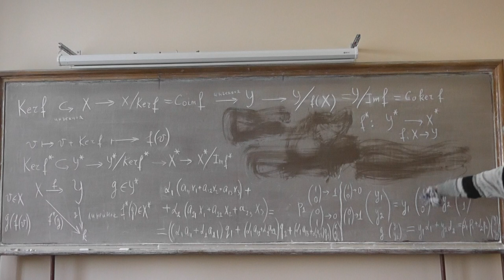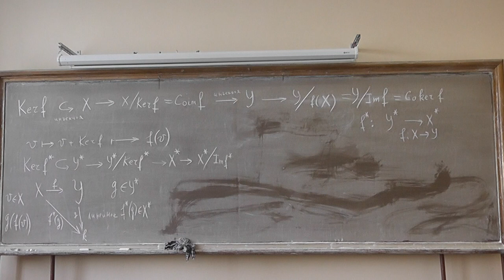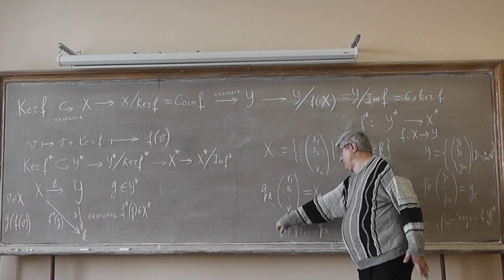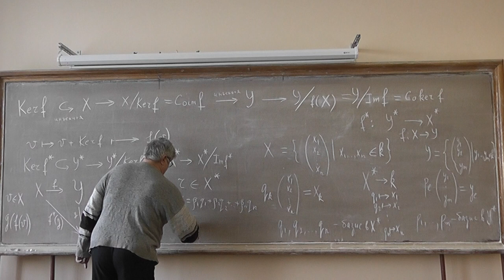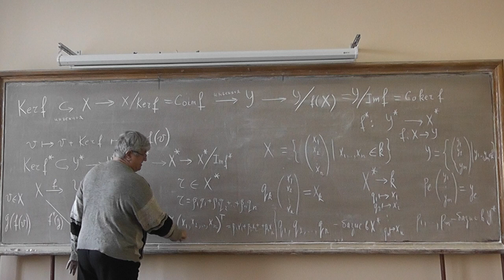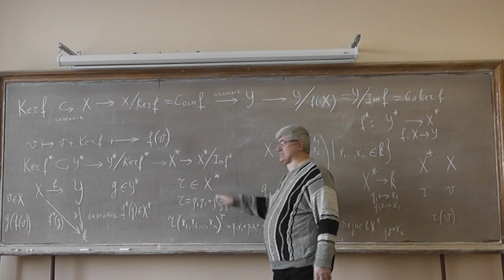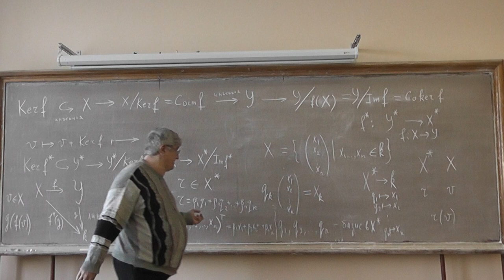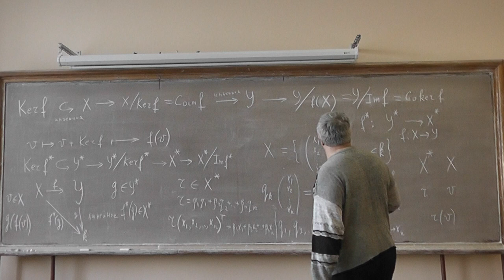22 Дважды двойственное конечномерному пространство